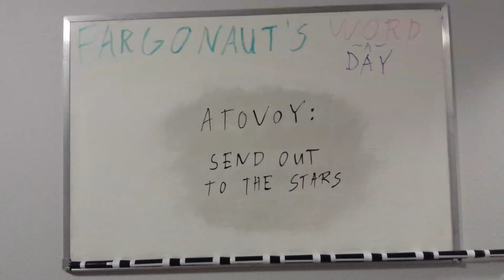Atovoy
Send out to the stars.